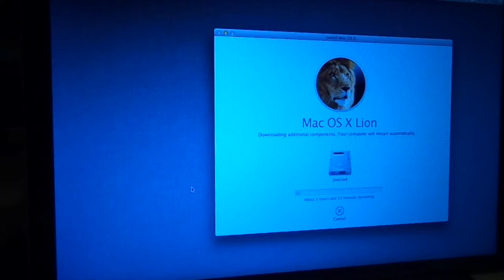Road Kill for Easter Dinner?!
Don wants to have road kill for Easter dinner!  LOL!